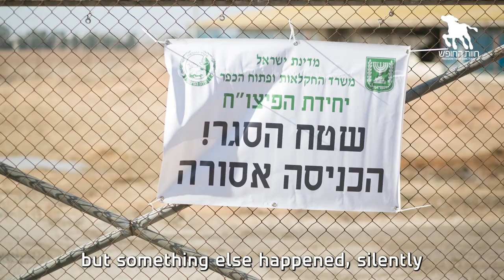Freedom Farm Sanctuary- Linshom (breath)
This morning, thanks to the help of a generous donor, Freedom Farm Sanctuary launched an ad campaign across Tel Aviv, with 150 billboard signs inviting the public to visit 'Breathe' campaign's landing

Following the outbreak of bird flu across Israel, more than a million chickens have been destroyed by suffocation and drowning in foam. While media outlets cover the economic damage to the farmers and the concern about the shortage of eggs at stores, Freedom Farm Sanctuary raises other concerns - don't we have a moral obligation to prevent such suffering to all the chickens that are confined in industrial farms? How does this relate to the climate crisis and viral pandemics that affect us all?

The 'Breathe' campaign includes an explanatory video presented by former member of the Israeli parliament Miki Haimovich.

Please share this important campaign, and helps us spread the word that the power to change the world for the better lies in our hands.

It is a great privilege to speak on behalf of the animals and to spread awareness of the consequences of our actions, especially in the most central city in Israel🙏🏼